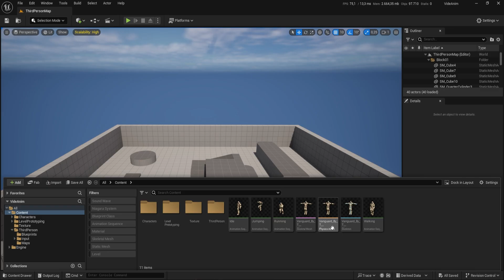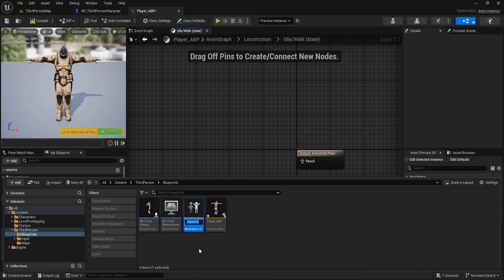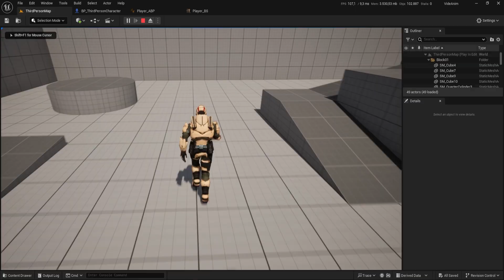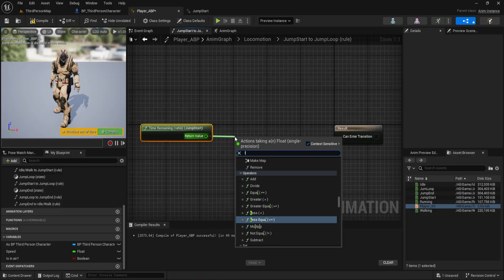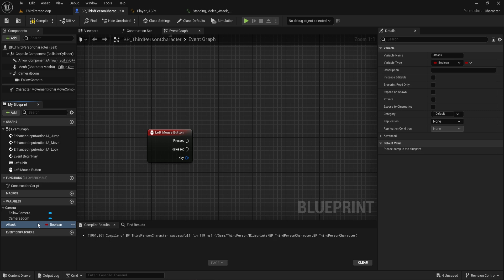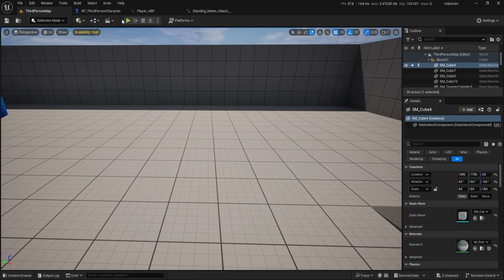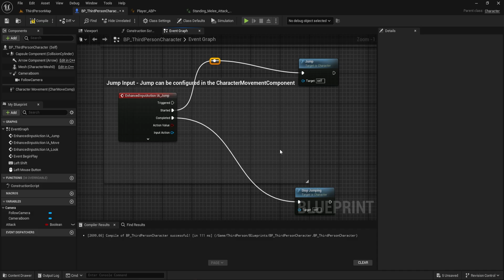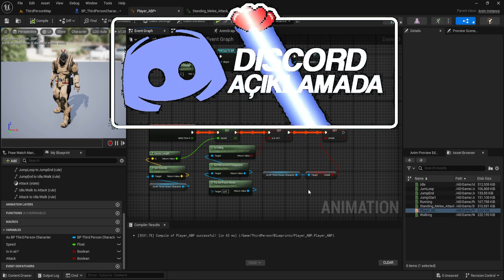UNREAL ENGİNE ANİMASYON ÇALIŞTIRMA / BLUEPRİNT ve BLENDSPACE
Unreal Engine 5 üzerinden animasyon çalıştırma mantığını irdeledik. Animasyon blueprint ve blendspace nasıl kullanılır detaylarına değindik.

Giriş 00:00
Animasyon blueprint hazırlığı 00:18
Blendspace hazırlığı 00:58
3 aşamalı animasyonlar 03:42
Tek aşamalı tarzı animasyonlar 06:54
Sonuç 09:52
Kapanış 11:28